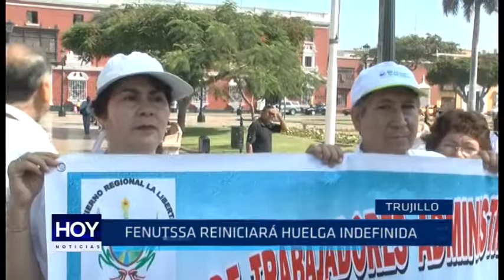FENUTSSA reiniciará huelga indefinida